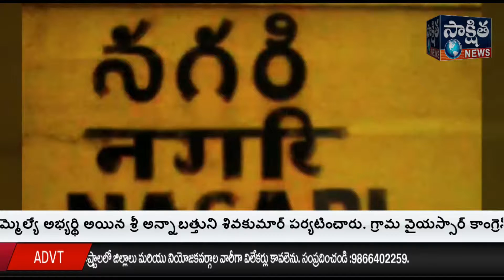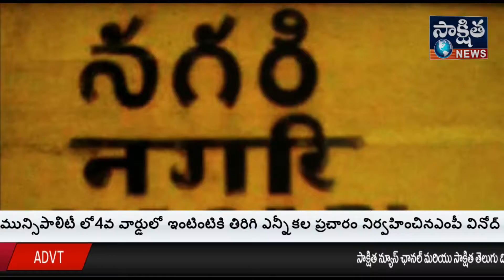నగరి రాజకీయ నిజాలు